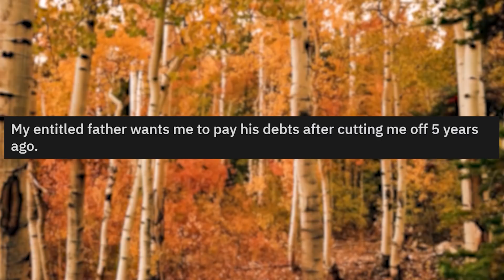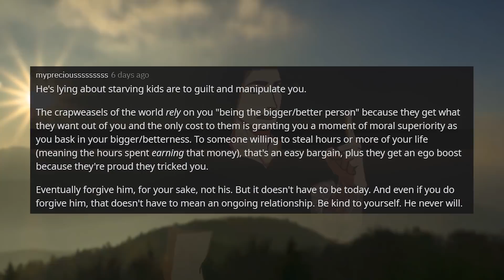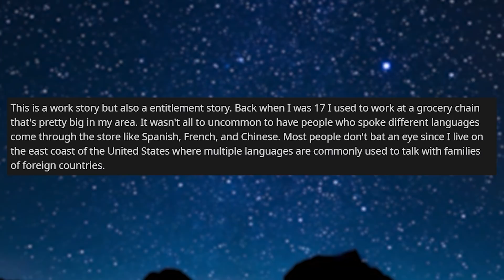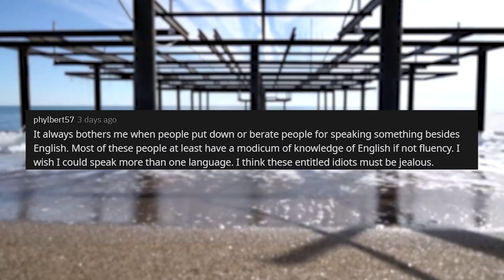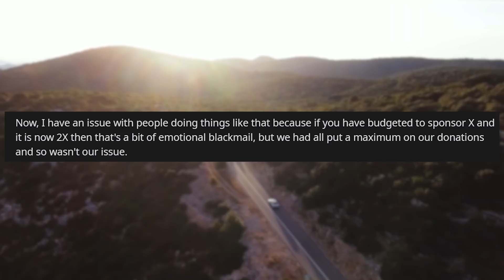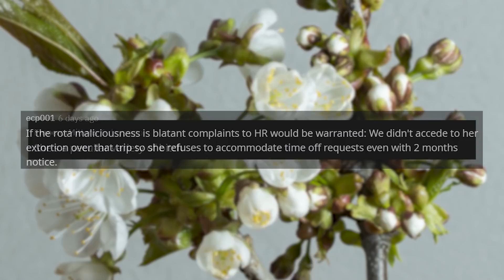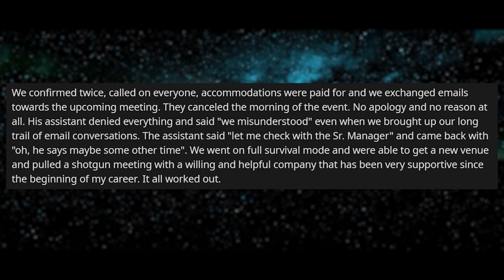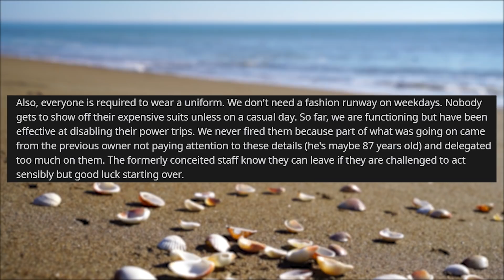Entitled Father Wants Son To Pay His Debts After Cutting Him Off 5 Years Ago r/EntitledPeople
r/EntitledPeople in today's story, 5 years ago when I was in my last year of university, my parents divorced, and for many reasons, which include my father being psychologically abusive, I decided to side with my mother and live with her.

He was not happy with that, so he decided to ask for half of the worth of our home, even though my mother bought it completely on her own.

🍑 Ex Family Friend Feels ENTITLED To Enter Our Home After Dad Passes Away r/EntitledPeople

0:00 Intro
0:26 Story 1
6:09 Story 2
9:18 Story 3
17:00 Story 4